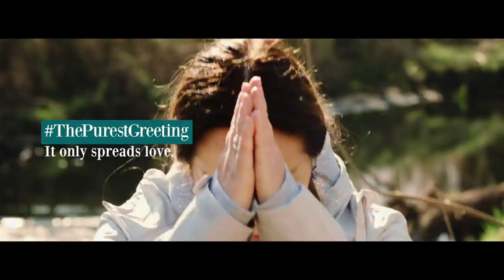Namaste | Himalaya Pure Hands | Hand Wash & Sanitizer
Namaste, a greeting so pure that has transcended geographical boundaries and is shared across the world. Spread love and greet everybody with a Namaste. Together, let us share a gesture of love and respect.